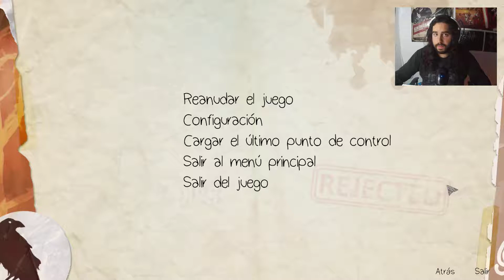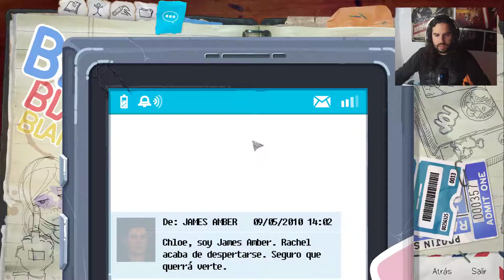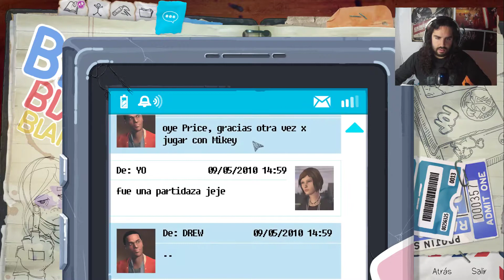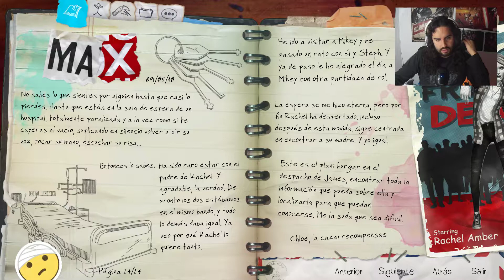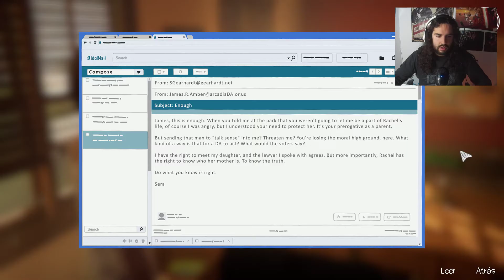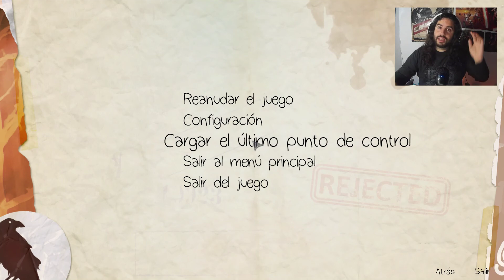LIFE IS STRANGE BEFORE THE STORM - EPISODIO 3: EL INFIERNO ESTÁ VACÍO #04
Buenas chicos! os traigo el capitulo 4 de Life Is Strange Before the Storm! Espero que lo disfruteis, ya pronto llegamos al desenlace de esta historia! :3